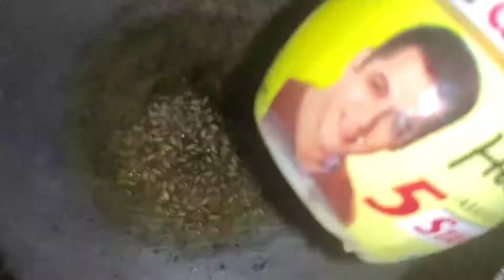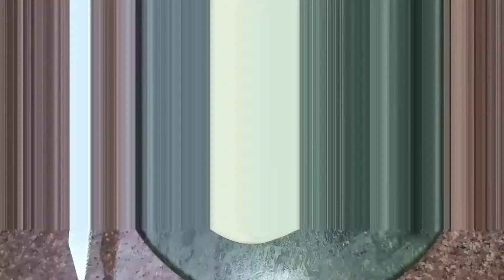crispysamosa samosarecipi howtomakesamosa